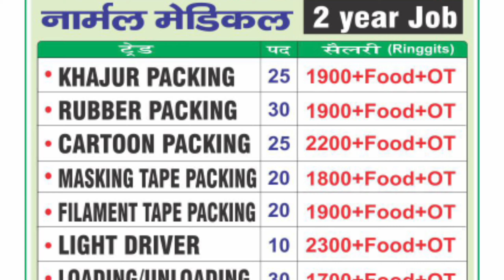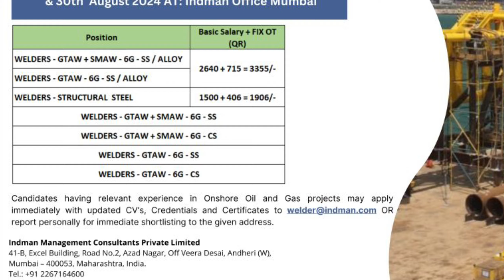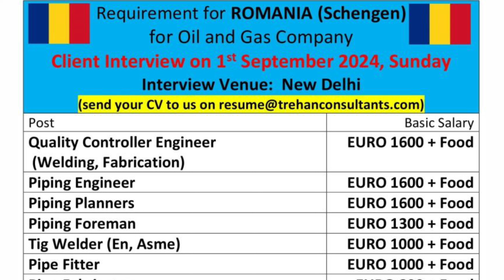Free Requirement For Romania Malaysia Serbia Macedonia Qatar CCC Company Job Vacancy Today, Gulf Eur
रोमानिया | सिंगापुर | तुर्की | आस्ट्रेलिया | यूरोप जॉब्स | इजराइल | सारबिया | दुबई

Urgent Requirement For Israel Russia Bulgaria Jordan Qatar HBK Company Job 2024 Gulf Europe Job 2024

Free Requirement For Uzbekistan Macedonia Serbia Dubai Khansaheb & Sobha Company Job Vacancies Today

Free Requirement For Serbia Kyrgyzstan Israel Nigeria Dubai Sobha Company Job 2024, Europe Job Today

Free Requirement For Azerbaijan Kazakhstan South Africa Dubai Sobha Company Qatar CCC Company Job's

Free Requirement For Romania Russia Uzbekistan Qatar CCC Company Job Vacancy 2024, Gulf Europe Jobs

Poland Jordan Mauritius Brunei Qatar Dubai Kuwait Saudi  Bin ladin Group Job Vacancy 2024 Gulf Europe

Free Requirement For Europe Uzbekistan Israel Bosnia Saudi Qatar Gulf Asia Company Job Vacancy 2024

 Sobha Company Qatar CCC UCC Company Job Vacancy 2024, Europe

Jordan Job Vacancy Today
Uzbekistan Job Vacancy Today's

Serbia Job Today
Europe Job Today

Ireland अल्बानिया कतार कुवैत दुबई सऊदी अरबिया फ्री वीजा | गल्फ यूरोप ड्राइवर ऑपरेटर जॉब वेकेंसी 2024

Qatar Tekfen Company Job Vacancy Today
Dubai Sobha Company Job Vacancy Today
Dubai Emirates Company Job Vacancy Today
Europe Driver Opretor Job Vacancy Today
Gulf Driver Opretor Job Vacancy Today

CCC + UCC Company Job Qatar Bin ladin Group Saudi Arabia

-: निवेदन :-

किसी भी एजेंट को पैसा या पासपोर्ट देने से पहले ऑफिस या एजेंट के बारे में जांच परख कर ले

• हम नौकरी चाहने वालों और नियोक्ताओं दोनों की मदद करने के लिए सिर्फ एक मंच प्रदान करते हैं!

हम एक प्रचारक है हमे वांट मिलता है हम विडियो के माध्यम से आपतक सूचना प्रदान करते है ये आपकी जिम्मेदारी है इसमे हमारी कोई भी जिम्मेदारी नाही होगी

धन्यवाद